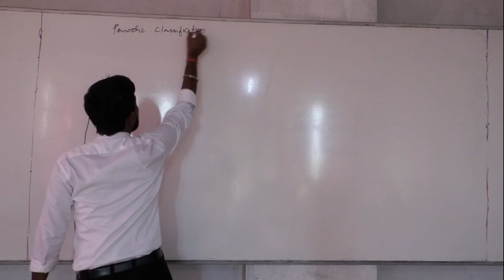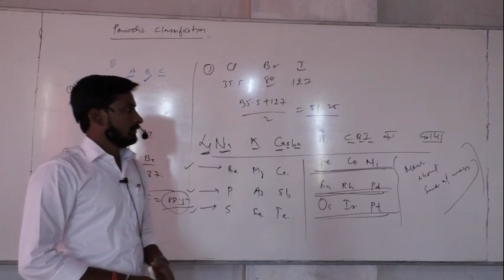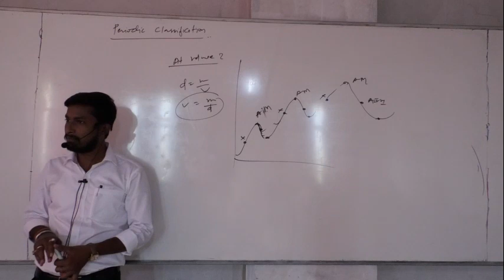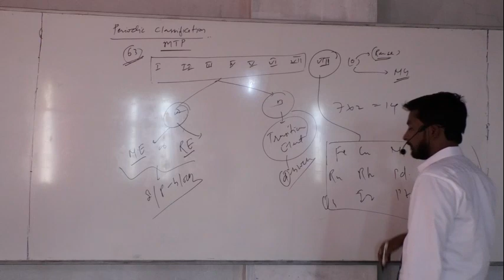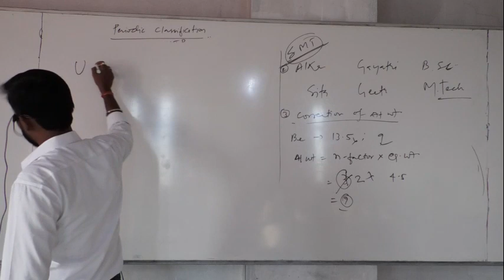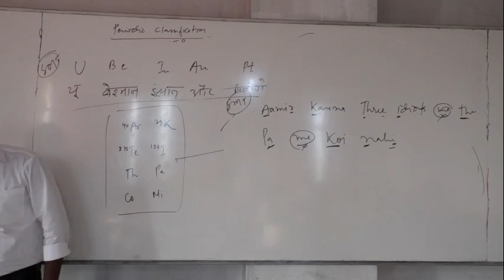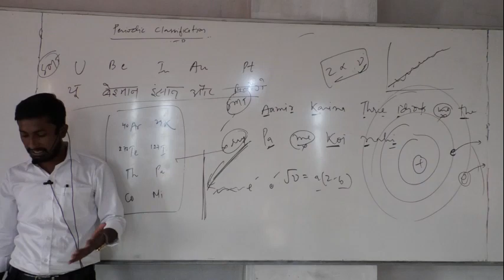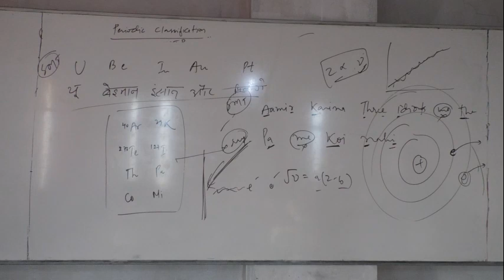21. 12. 20 Singh Sir